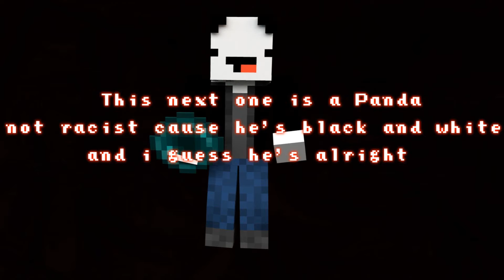In memory of the Dew Dot Squad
Yo whats going on guys its your boy Lode here bringing a video I found myself creating this when i released yeah Dew dot is basically done for. I really did enjoy my time in dew dot, we shared great times together.